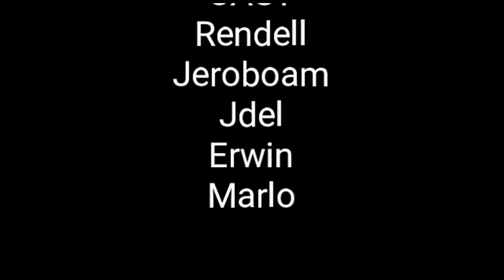Esem - Yano (PG5)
Credits po sa kumanta nito Yano Sir Dong Abay